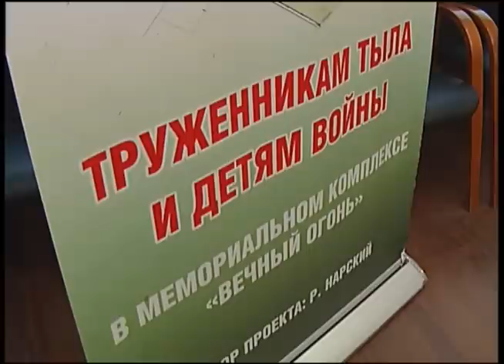Репортаж с заседания градостроительного совета района